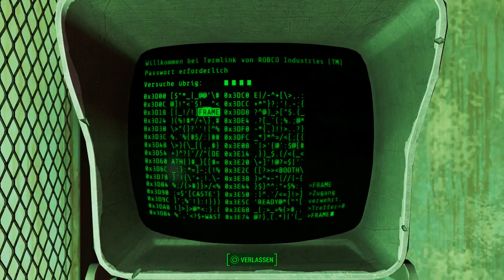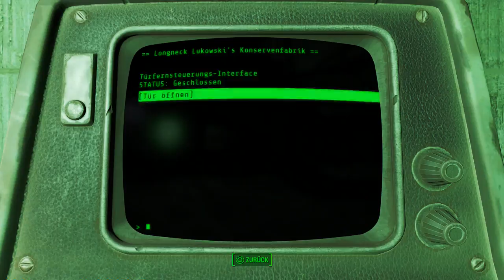Let's Play Fallout 4(Sehr Schwer)[Deutsch,Blind]Ep.337 - Konserven-Ghule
Yum!

Fallout 4
Genre: RPG / Ego-Shooter

Sprache:Deutsche Sprachausgabe,Deutsche Untertitel und Kommentare
Blind: Ja
Schwierigkeitsgrad: Überleben
Sonstiges: /

Vault 111.